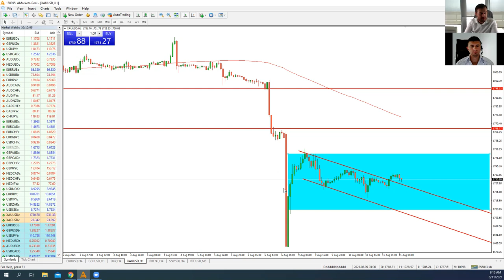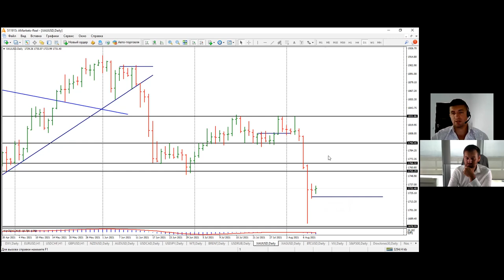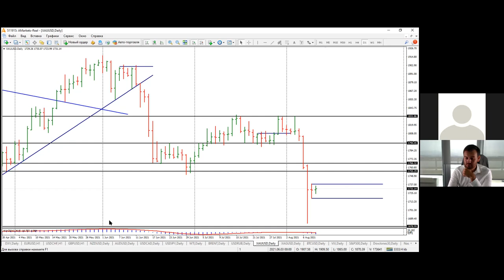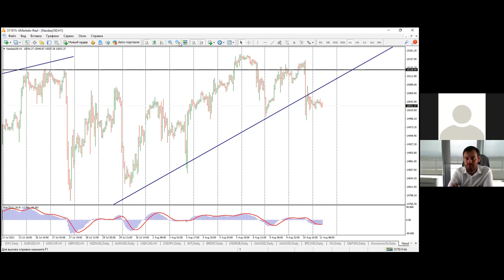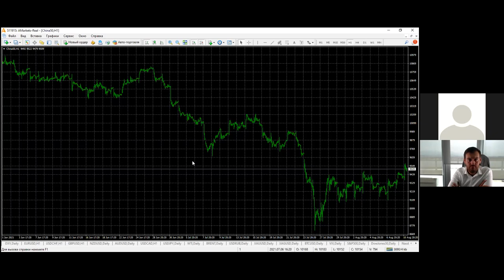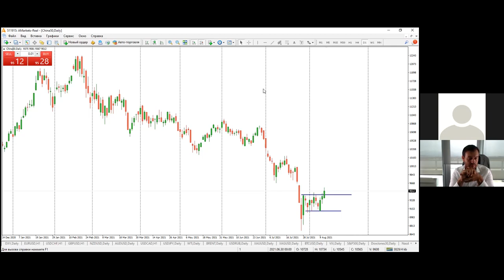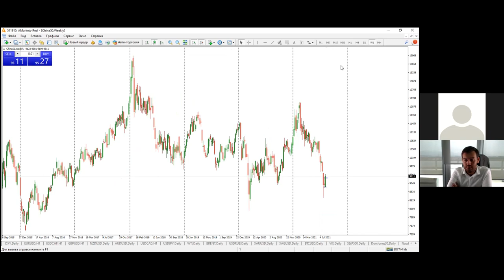Артем Деев vs Виталий Кухта: торговые идеи по DXY, GBP/USD, S&P500, XAU и China50 | AMarkets